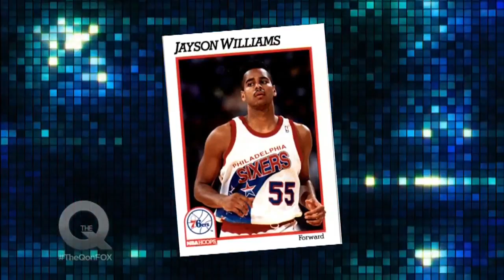Jayson Williams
Former NBA All-Star Jayson Williams is speaking out about the shooting death of his limo driver that left him in jail for over 2 years.  Jayson is also talking about what he is doing to help others as he tries to help himself build his life back.